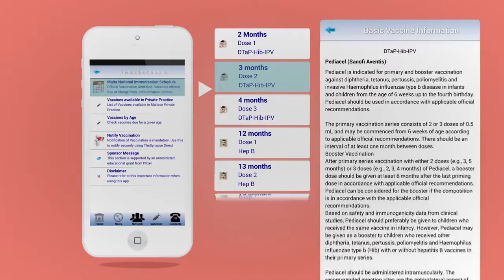TheSynapse App Motion Graphics Animation